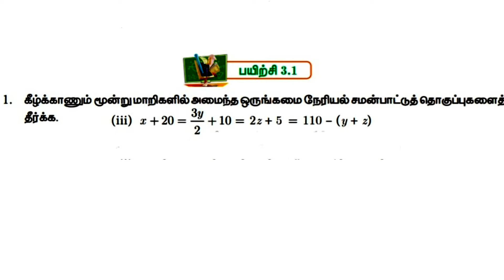Class 10 Maths Lesson 3 Exercise 3.1 1(iii)